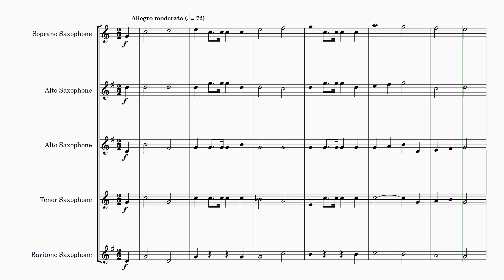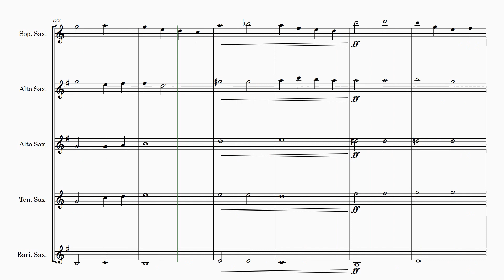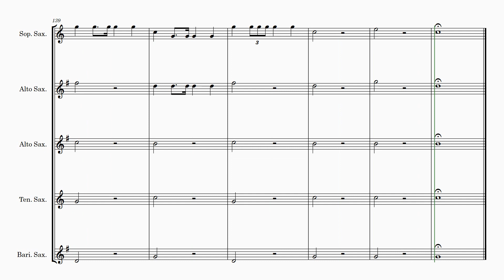Ferris Tozer | 'The Village March' (arr. for Brass Quintet) | Sheet Music Arrangement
Title: The Village March
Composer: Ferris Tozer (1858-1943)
Arranger: Andrew Lamb

The Brass quintet arrangement of "The Village March" by Ferris Tozer is a delightful addition to any brass ensemble's repertoire. Originally composed for piano, this lively and spirited piece has been expertly arranged for two trumpets, French horn, trombone, and tuba, creating a rich and full-bodied sound that is sure to impress audiences. The catchy melody and playful rhythms of this march will have listeners tapping their feet and humming along. Whether performed in a concert hall, at a community event, or at a festive gathering, this Brass quintet arrangement of "The Village March" is sure to delight audiences and showcase the versatility and skill of the brass ensemble.